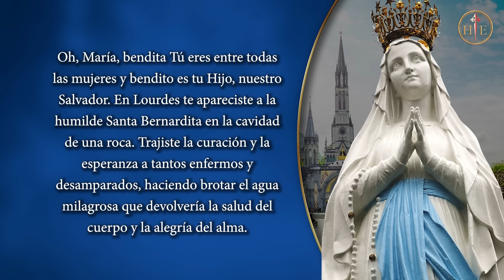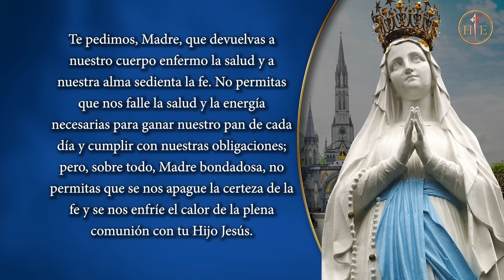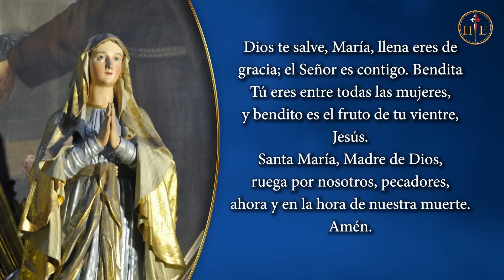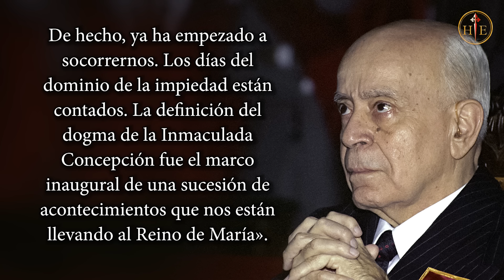Día 7 | Un milagro que no puede ser probado | Novena a Nuestra Señora de Lourdes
Curarse de las enfermedades corporales es muy importante. Poca gente soporta vivir con dolores, con sufrimientos, tumbada en una cama, tomando medicamentos que a menudo tienen un coste elevado. Pero Dios acude amorosamente en auxilio de estas personas. A ruegos de la Virgen y de los santos, envía a sus Ángeles a socorrer a esas almas gangrenadas, infectadas, corrompidas por el pecado, que no quieren arrepentirse, vanidosas, orgullosas, engreídas en su ateísmo, incapaces de perdonar y de hacer el bien. La curación de este mal es un milagro que no se puede probar, porque sólo Dios lo sabe.

Capítulos:
00:00 Introducción
01:07 Oración inicial
02:20 Intenciones privadas
03:30 Padre-Nuestro/Ave-María/Gloria
04:34 Meditación
09:50 Oración final